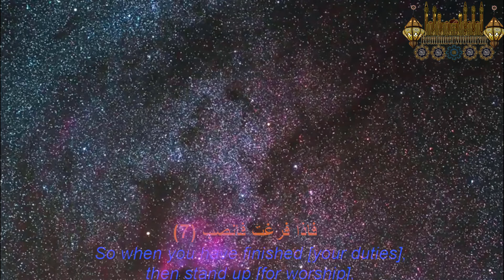Surah Ash Sharh - Mahmoud Khalil Al Hosary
Ash Sharh  - Translation